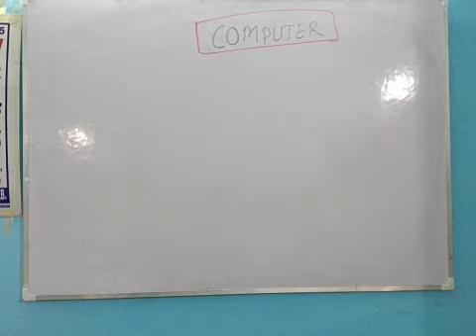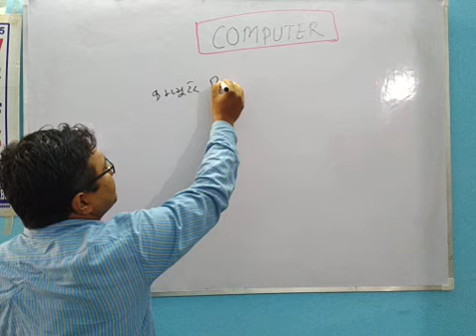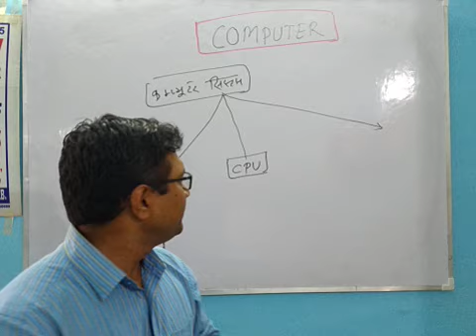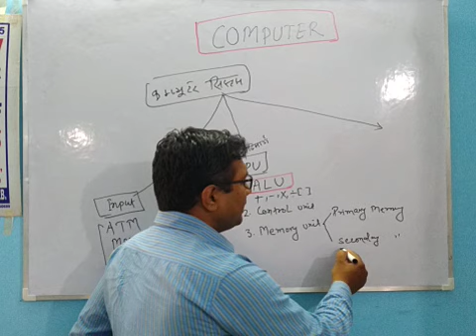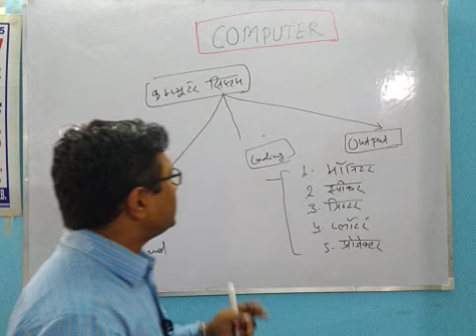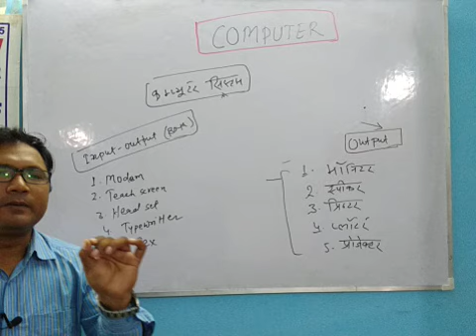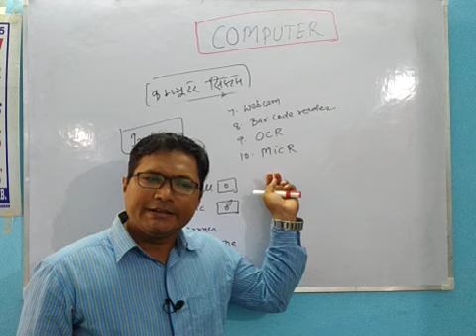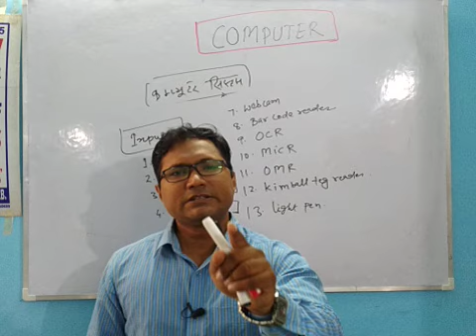UGC-NET/JRF,dsssb/kvs/nvsComputer system (first class)agar pura vidio Dekh Lia to eak question fixed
Full class ke liye contact Kar sakte hai